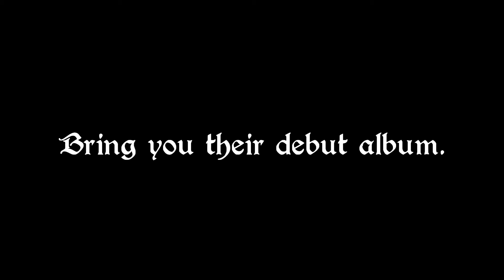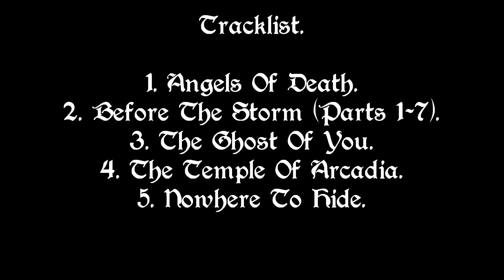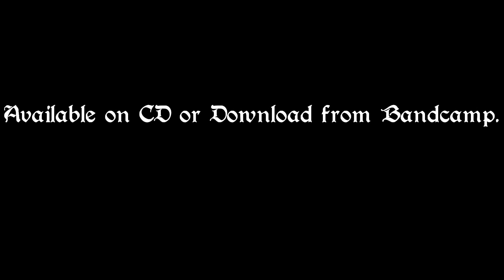Arcadian Temple Debut Album Promo Edit.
Debut album promo edit for Arcadian Temple.
Expect to hear old school hard rock and progressive, doomy structures.
Arcadian Temple are:
Alex Perry of nwobhm legends Mythra and Dave Gilbert of Dark Matter/Trebuchet and Minor Planet.
Album release this autumn.